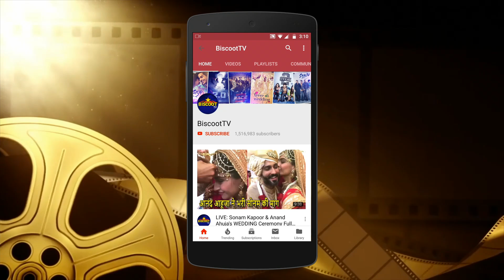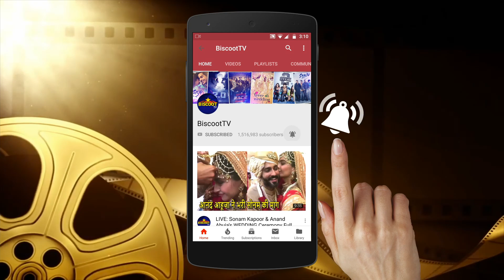Farhan Akhtar Birthday party: Shibani Dandekar openly accepts realationship